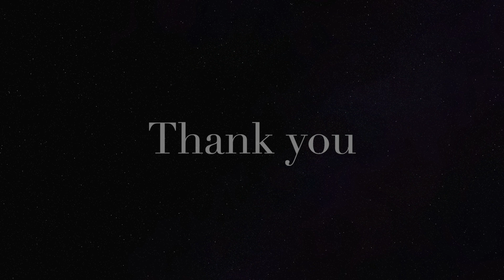Season of Holy Spirit 3 | Pas. BEN JOSHUA | Empowering Church